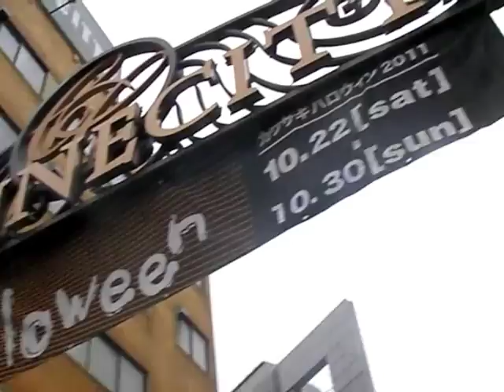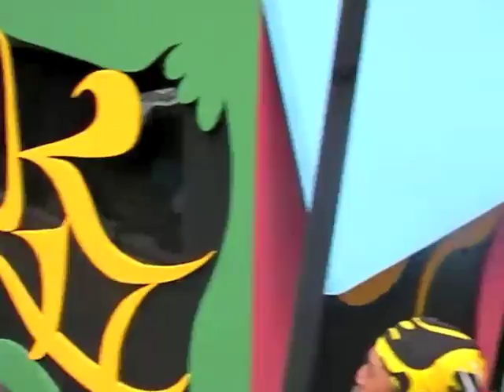川崎ハロウィンパレード2011 KAWASAKI HALLOWEEN 2011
川崎ハロウィンパレード2011
KAWASAKI HALLOWEEN 2011

約15分の長編です。人の頭越しに撮影していますので悪しからず。